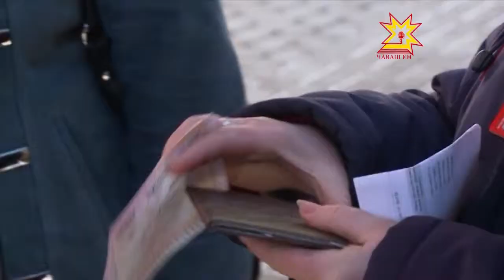Жительница Чебоксар, рожденная в блокадном Ленинграде, отправилась на родину.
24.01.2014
Более 1600 уроженцев Чувашии принимали участие в освобождении Ленинграда и снятии блокады. Более тысячи детей приехали в Чувашию в годы войны и нашли вторую родину и семьи. 27 января в Санкт-Петербурге будет отмечаться 70-я годовщина полного освобождения города советскими войсками. Жительница Чебоксар, рожденная в блокадном Ленинграде, Лариса Сидоренко отправилась сегодня на родину, чтобы с друзьями, родственниками и земляками отметить эту дату.